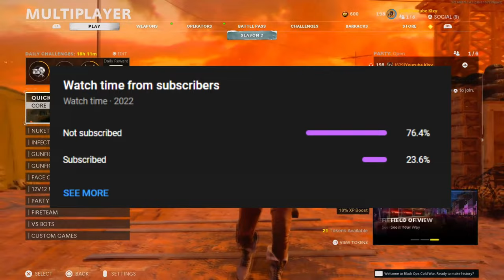THE PRO MP5 CLASS SETUP IS INSANE! (BEST MP5 CLASS SETUP)- Cold War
THE PRO MP CLASS SETUP IS INSANE! (BEST MP5 CLASS SETUP)- Cold War